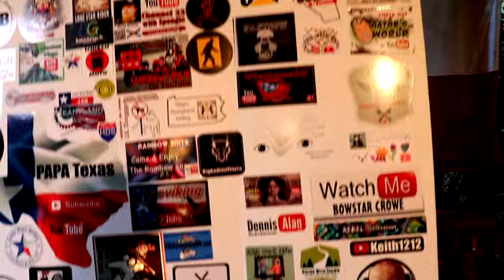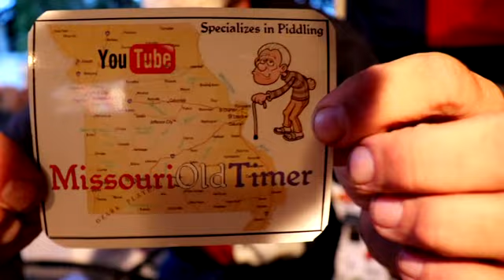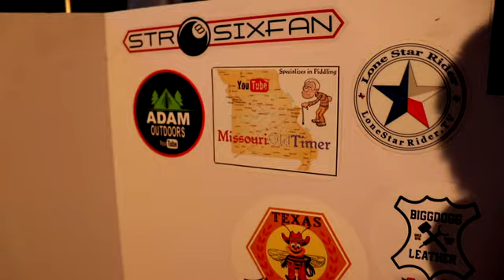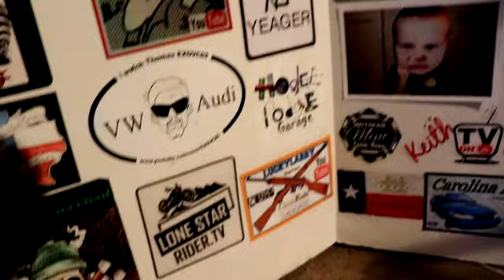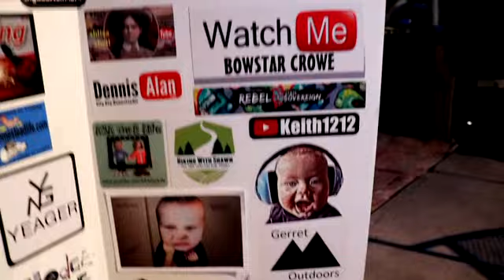It's PAPA, PAPA Texas! Mail Call #24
PAPA Texas wears a XL shirt!